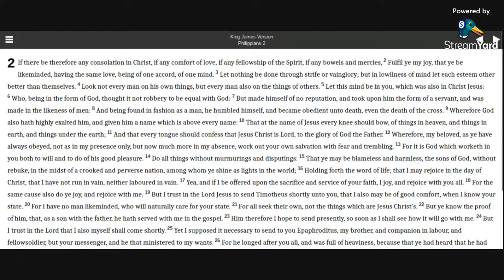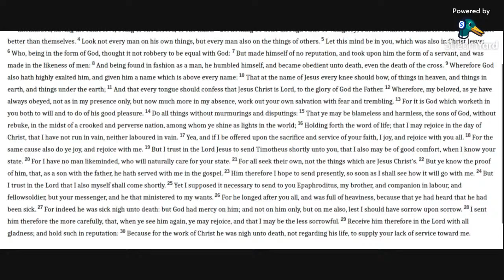Philippians 2 KJV (audio with text)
Reading Philippians 2 in the KJV Bible.

Allelu-YAH.  Amen.